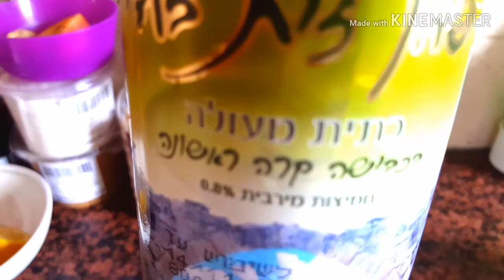MAGANDA ANG ARAW KAYA MA TRY MAGPAPAWIS😉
Exercise include decreased stress and improved cognitive function. It's not just diet and exercise that lead to improved mood.